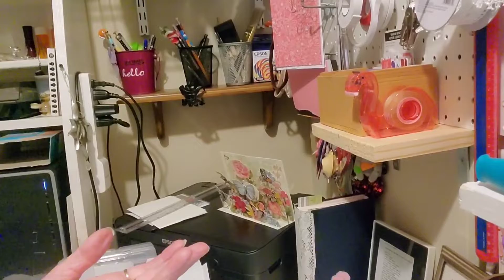Amazon Haul 10/16/21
I  like to craft do Hauls and talk and Share things 🤭
YouTube Family ❤️😁
Snail mail
Jackie Newton